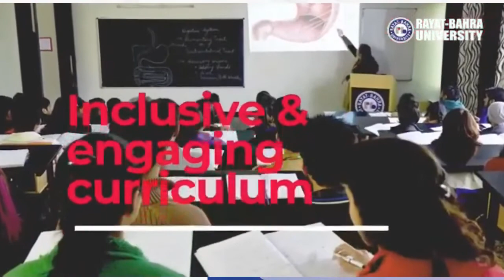Rayat Bahra Connect Webinar Series 2020 I Season 2 I Chapter 5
Topic- Future Workplace in India

Date:- 21st Aug, 2020 I 4:00 pm

Speaker  Details:-
SN Rao
Head – Campus & Sourcing India.
British Telecom